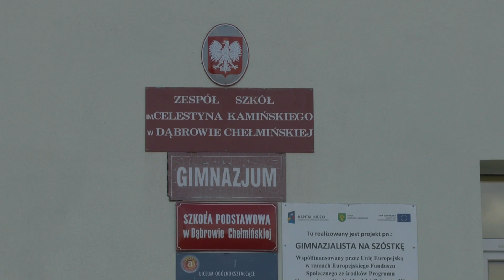Gmina Dąbrowa Chełmińska, Zespół Szkół im.Celestyna Kamińskiego w Dąbrowie Chełmińskiej.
Film zrealizowany w Zespole Szkół im. Celestyna Kamińskiego  w Dąbrowie Chełmińskiej w roku 2016.